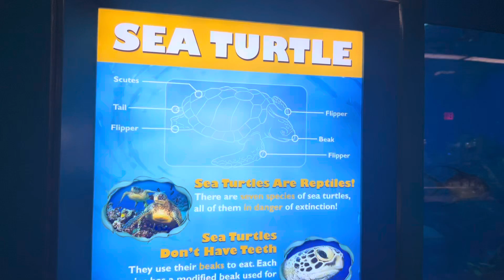Some interesting facts about Sea Turtles I found out at Magic Kingdom in Disney World